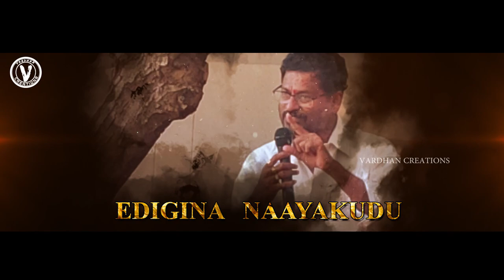ఒక్కడే ఒక్కడు | Okkade Okkadu Lyrical Video Song | Ooriki Okkadu Independent Biopic Film Telugu 2019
ఊరికి ఒకడు లఘు చిత్రం ట్రైలర్
Presenting OkkadeOkkadu Lyrical video song From Telugu Independent Biopic film # Ooriki Okkadu
Song : Okkade Okkadu MP3 song
Singer : Swaraag Keerthan
Lyrics : Sreenaaga

Cast & Crew :
Starring # Govindu , Muneesha Jai, Yogananda Reddy,  Siddarthi, Karthik, Dasthagiri, Eeswaraiah, Raja, Basha, Chinthakunta Babu, Rabi Nasool,

Music Credits
Programmed & arranged By Ghanashyam

Ooriki Okkadu Independent Biopic FILM 2019 trailer
# Munivardhan
# VijayGanesh
# Sreenaaga
# Mukundha
# Star Team PRODUCTIONS Presents